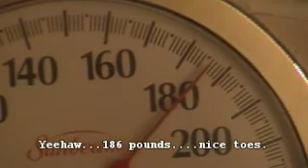valentines challenge day 3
checking in...